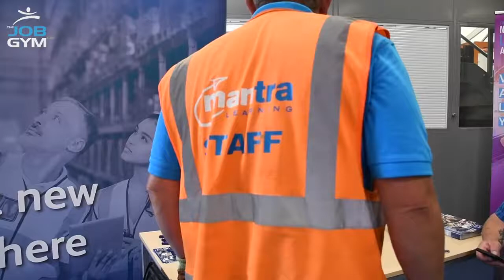Andy Carson Experience at The Job Gym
Meet Andy, a former Job Gym student telling his fantastic & emotional story of how we turned his life around.